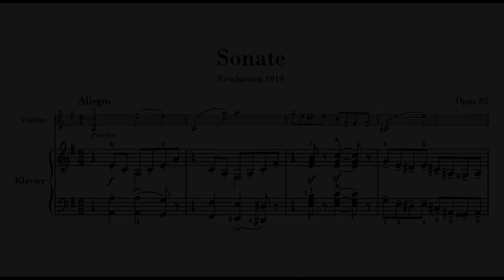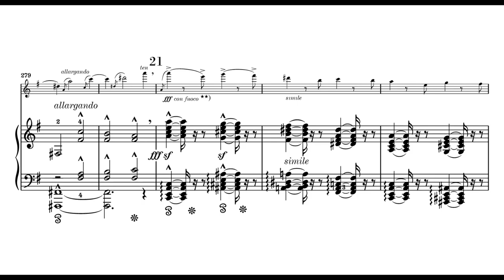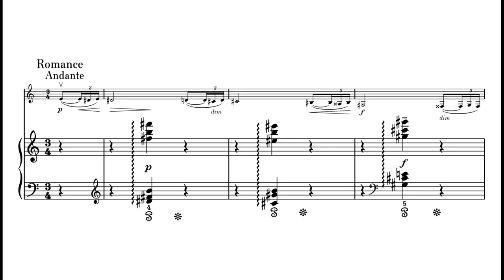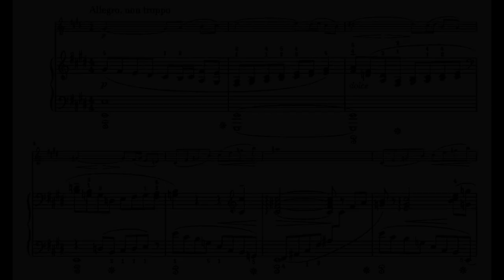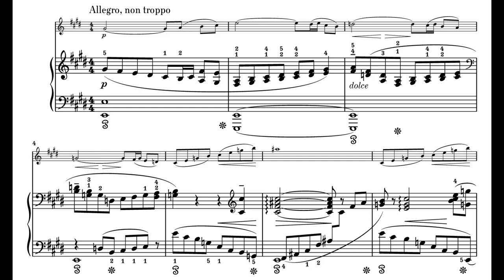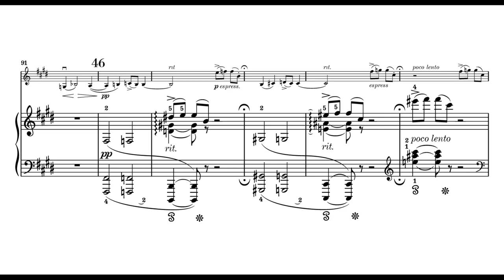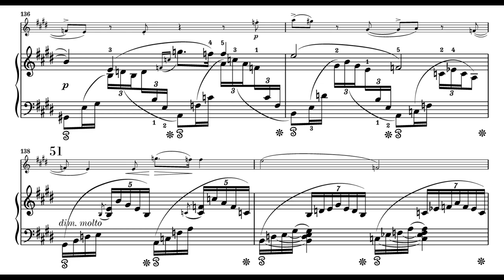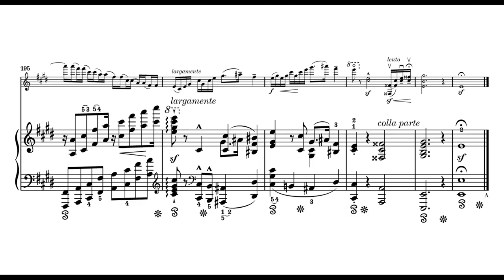Edward Elgar: Violin Sonata, Op.82 (Nicola Benedetti)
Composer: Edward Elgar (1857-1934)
Performed by Nicola Benedetti (violin) and Alexei Grynyuk (piano)

Many thanks to the Discord Score Video Community for giving me valuable information, inspiration and advice on making this video.

Chapters:
00:00 - 1: Allegro
08:16 - 2: Romance, Andante
15:54 - 3: Allegro, non troppo